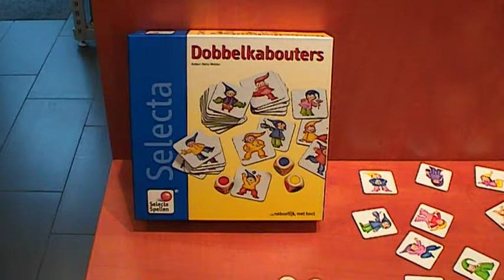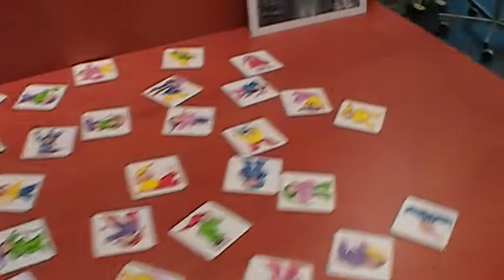Dobbelkabouters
Er liggen een heleboel kabouters op tafel, die allemaal kleren in verschillende kleurencombinaties dragen. Gooi met drie gekleurde dobbelstenen. En dan gaat iedereen tegelijk zoeken! Wie vindt als eerste de kabouter met de kleren in de gegooide kleuren?